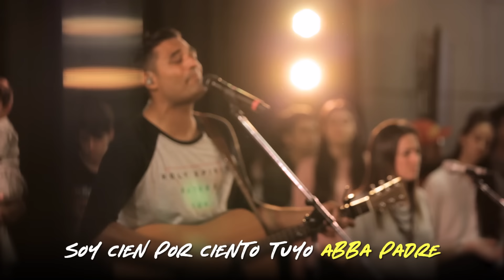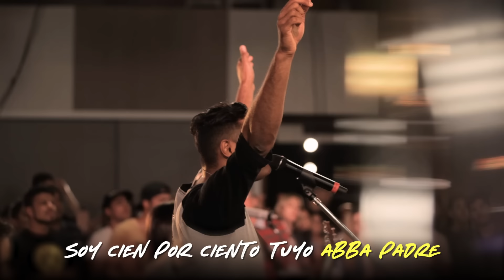Casa de Oración | TOMATULUGAR | Vídeo (Live) Oficial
Escúchanos en tu tienda digital favorita

Sólo Jesús merece brillar.

Somos una familia; un reino de reyes y sacerdotes.

Un sacerdote Adora e Intercede y eso es lo que vivimos en Casa de Oración.

La expresión de adoración continua en nuestra vida trae la realidad del Cielo; los ámbitos donde gobierna la voluntad de Dios
(Mateo 6:9-13).

En este el lugar donde fuimos designados para reinar,  preparamos un lugar en medio de nosotros, y todos los atributos del Padre llenan nuestra realidad hasta que la tierra se vuelve su realidad.

La intercesión es una expresión de dependencia y gobierno al mismo tiempo.

Oramos lo que el Padre desea por la Obra del Espíritu Santo que opera en nosotros (Efesios 6: 18).
Abrimos las puertas y preparamos el camino para el regreso del Rey. (Marcos 1: 3)

Al Adorar e Interceder preparamos un ámbito, una casa, una CASA DE ORACIÓN para todas las Naciones. (Isaias 56: 7; Mateo 21: 13)

No es un movimiento o ministerio. Es nuestro estilo de vida. Es lo que somos.

Así expresamos a Cristo en Su Multiforme Gracia.
Cada uno en su lugar, en su oficio, en la vida y también juntos.

SOMOS CASA DE ORACIÓN AL PADRE!

Letra:

//Haz de mi tu casa
Tu casa de oración a las naciones
Soy cien por ciento tuyo Abba Padre
Te adoro, Te amo//

//Día y noche te adoro
Día y noche te amo //

//Preparamos el camino para Ti